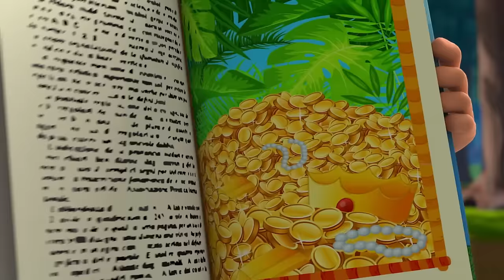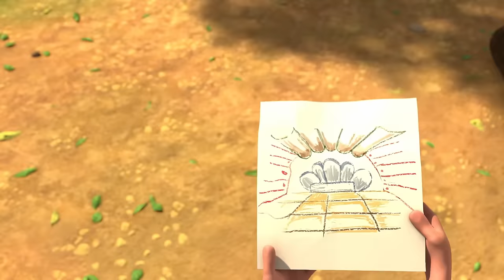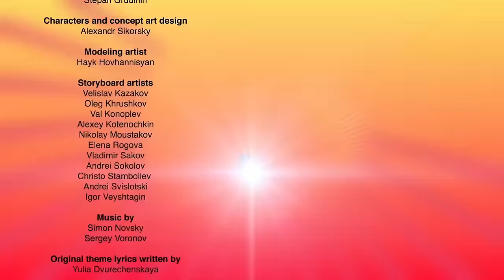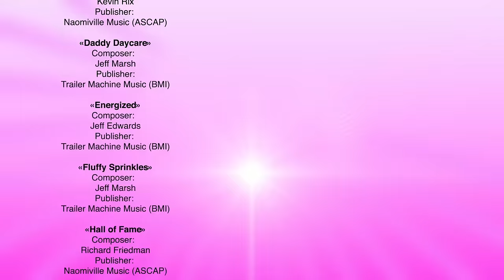🦖 TURBOZAURS - ALL EPISODES OF ALL SEASONS | Family Kids Cartoon | Dinosaurs Cartoon for Kid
00:00 - A Chance Meeting
06:37 - Making New Friends
12:14 - Birthday Treasure
17:48 - Gone To The Dogs
23:26 - A Dino Project
28:57 - Just Follow The Signs
34:30 - Space Badminton
40:05 - Robot Troubles
45:39 - The Great River Project
51:22 - The Nettle Plant Cure
56:54 - Problem At The Pond
1:02:22 - Baby Fugitive
1:07:58 - Lightning Fire!
1:13:31 - Mysterious Messages
1:18:22 - Dino-Switcheroo
1:23:58 - Sensational!
1:29:35 - A Cat-Astrophe
1:35:07 - Gotta Catch A train
1:40:44 - Just Another Ordinary Day
1:46:17 - Big Chuck, Big City!
1:51:56 - Jerry Drones On
1:57:36 - A Big Dig
2:03:13 - A Chuck In The Mud
2:08:44 - Operation Greenhouse
2:14:17 - Train Trouble
2:19:49 - The Big Storm
2:25:22 - Make A Wish
2:30:55 - Dinosaur World!
2:36:31 - Emergency Road Repair
2:41:58 - Unexpected Construction
2:47:41 - A Beach Day!
2:53:41 - A Wild Brooch Chase
2:59:19 - The Old Fashioned Way
3:04:56 - A Trip Around The World
3:10:36 - The Theater Bug
3:16:17 - Lifeguard On Duty
3:21:49 - Radio Flyers
3:27:26 - The Nature Trail
3:33:04 - Turbo-delivery
3:38:52 - The Root of the Problem
3:44:32 - A Watery Rescue
3:50:08 - Turbo race!
3:55:39 - Setting New Records!
4:01:21 - The Drive in Movie
4:07:02 - Jo in the Air
4:12:44 - Winning the Race
4:18:16 - Talented Tyranosaur
4:24:24 - And the Medal Goes to…
4:30:04 - A Jerry-House
4:35:43 - The Wonder Stone
4:41:37 - The Fantastic Thor
4:47:23 - Operation Playground